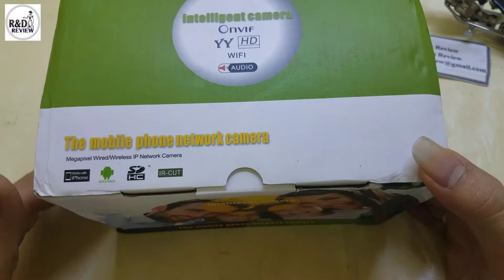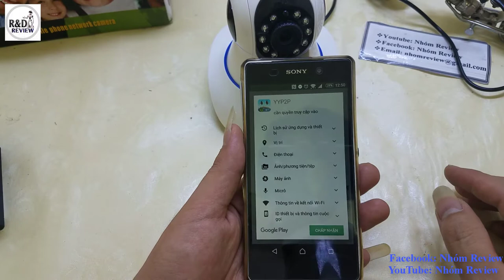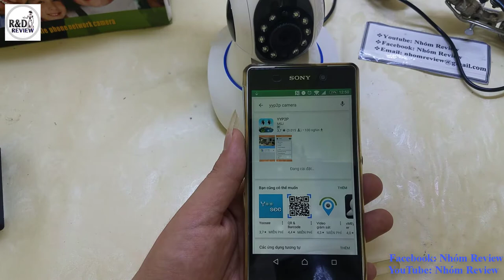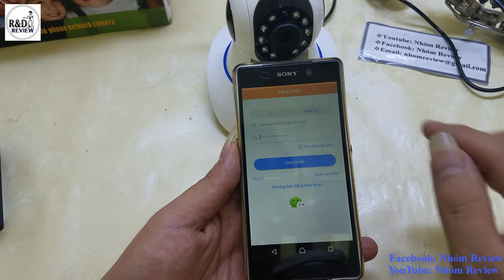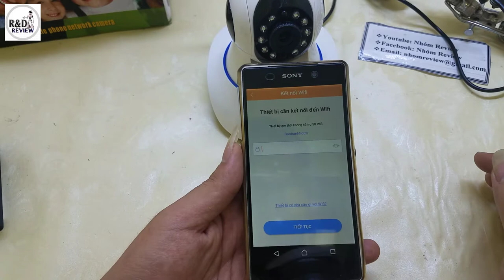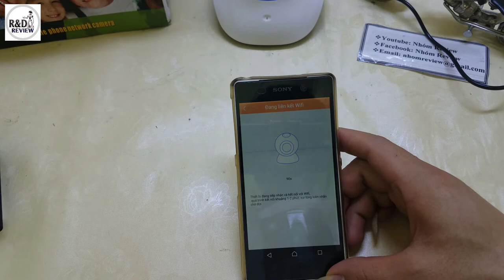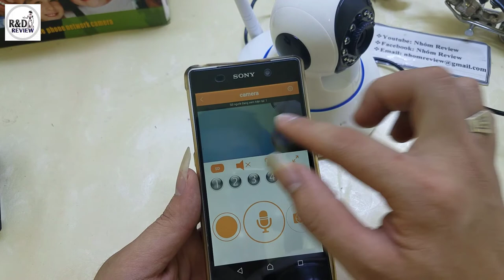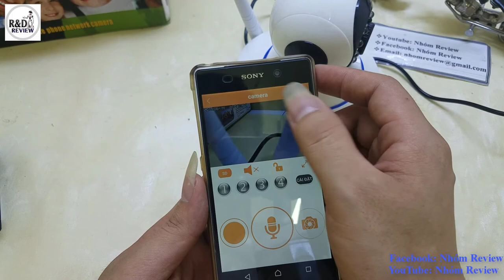Hướng Dẫn Sử Dụng Camera Wifi 2 Dâu | Nhóm Review | R&D NEW PRODUCTS